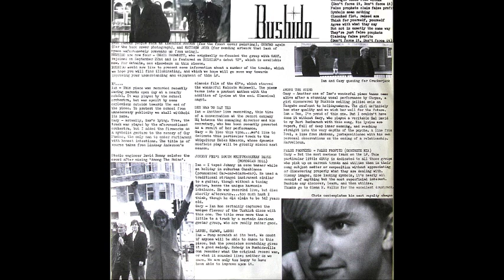B u s h i d o Among The Ruins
Bushido
The Sand Of Nakajima

Sunset:
Among The Ruins

Third Mind TMLP10, 1985